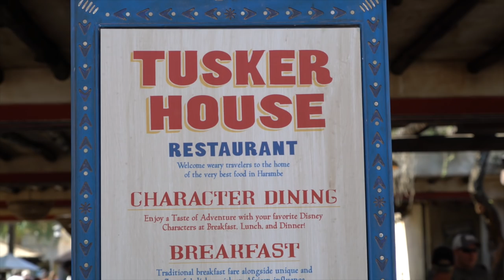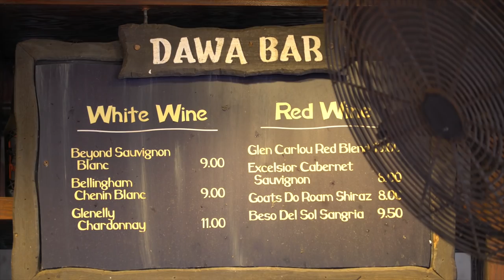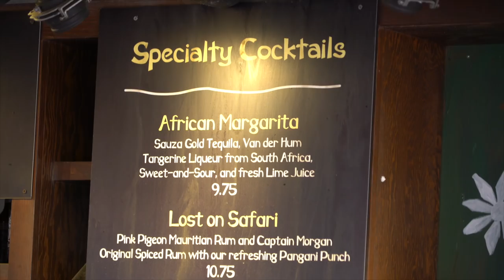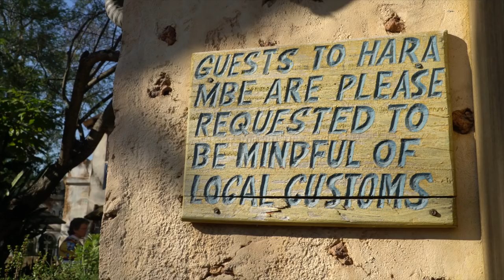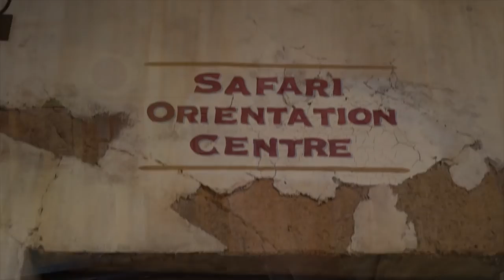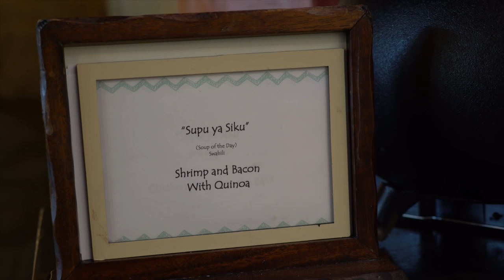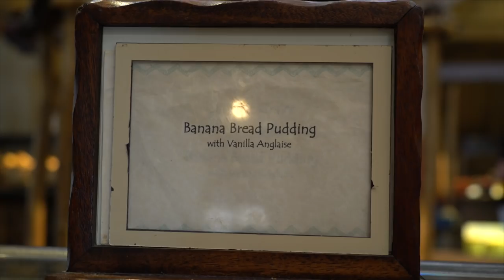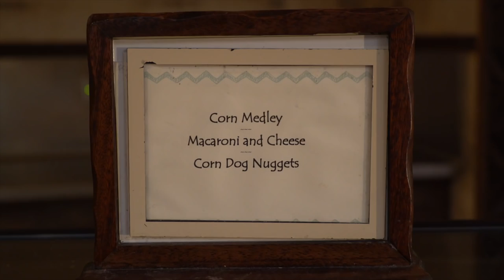Dawa Bar & Tusker House Character Dining Review | Animal Kingdom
Join Steve and Ryno for drinks at Dawa Bar. Then watch and see how their dining experience went at Tusker House Restaurant located inside Disney's Animal Kingdom Park. See what the two thought of the food and character dining experience. Did Steve enjoy something outside of his normal flavor palette? You'll have to watch and find out! Have you been to Tusker House Restaurant before? What was your experience like? What is your favorite Disney character dining experience?

Your contributions help pay for equipment, day to day running costs of the DIS Unplugged, staff and some other fun and exciting projects in the works! Any and all contributions are greatly appreciated!